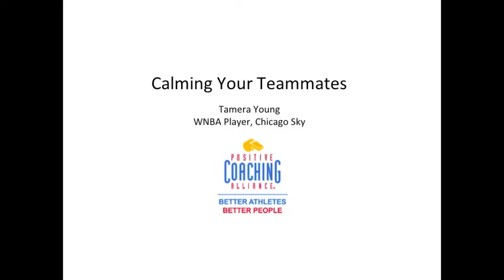Tamera Young: Calming Your Teammates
Tamara Young, WNBA Player for the Chicago Sky, discusses the importance of calming your teammates and how that support can bring out better performances.